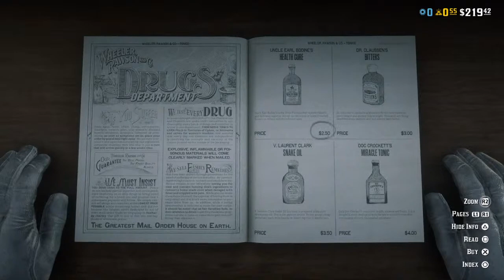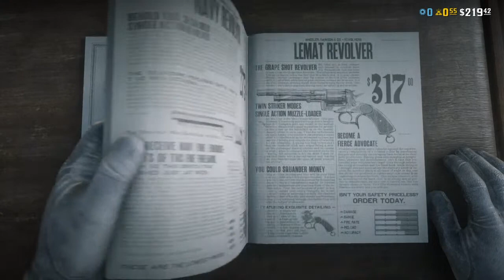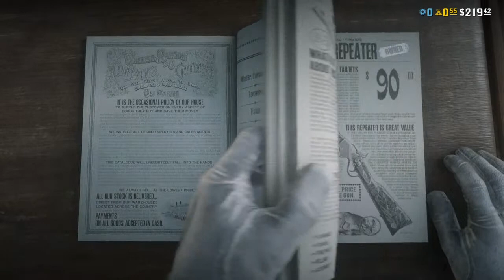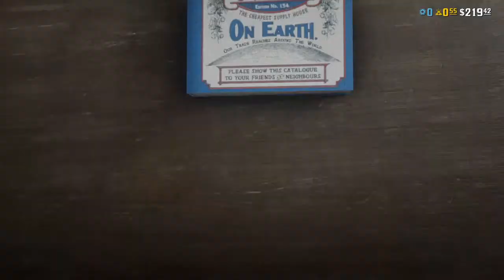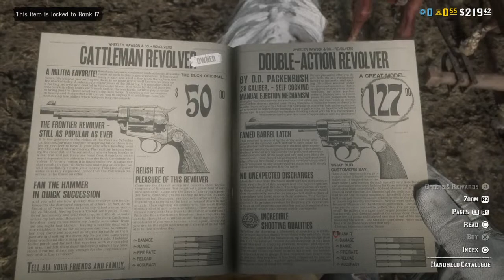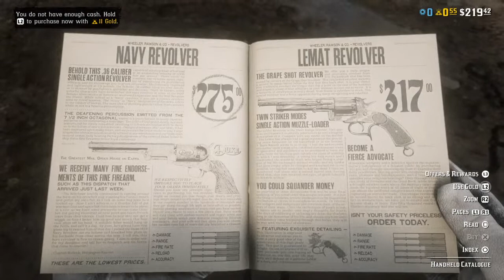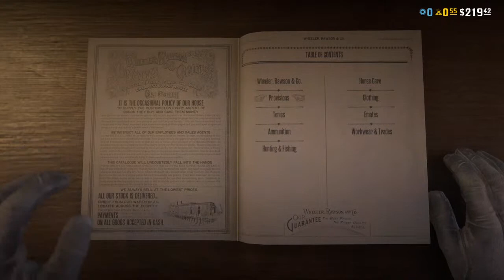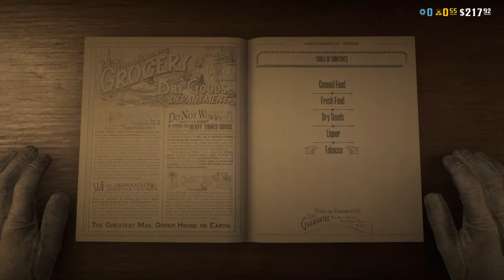Nnadi_nexus's live